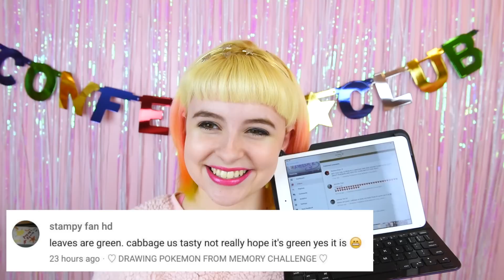♡ READING HATE COMMENTS ♡